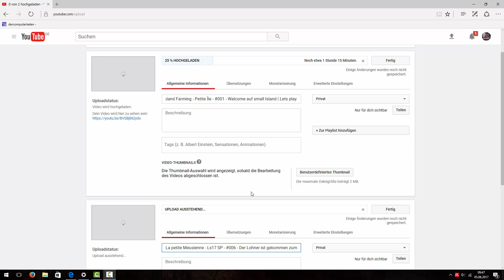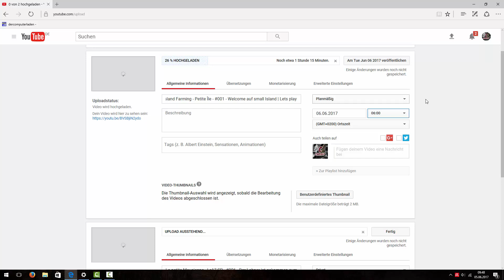Info Video - Verspätungen/Ausfälle der Videos, aber es geht wieder weiter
In diesem Video erkläre ich, warum zur Zeit fast gar keine bzw in den letzten 2 Tagen gar keine veröffentlicht werden. Ich hoffe in den nächsten Tagen wird es wieder normal weiter gehen ohne Zwischenfälle.

Schaut rein, wenn ihr sehen wollt welches Problem ich habe
Lg Chris Lp

P.S: Schönen Pfingstmontag euch :-)